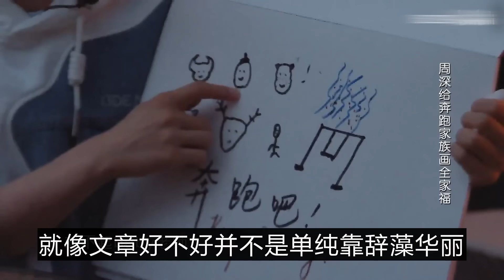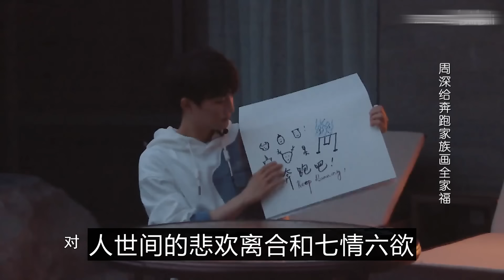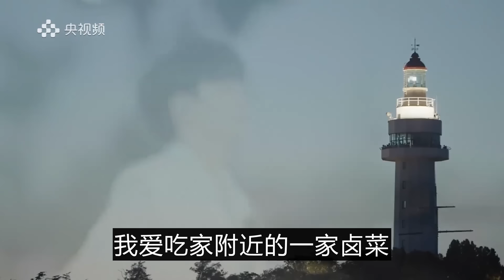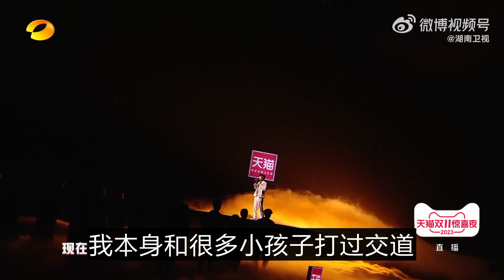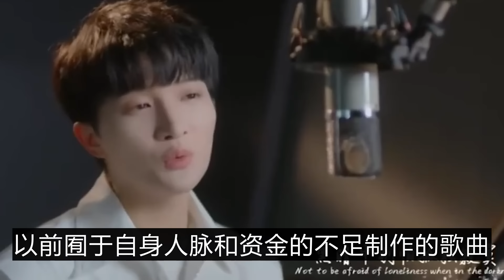周深二专有消息了，一拖再拖给出原因。zhoushen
一拖再拖给出原因在视频6分55秒